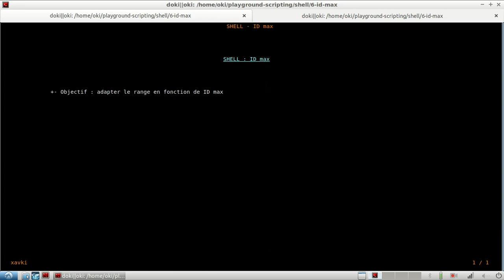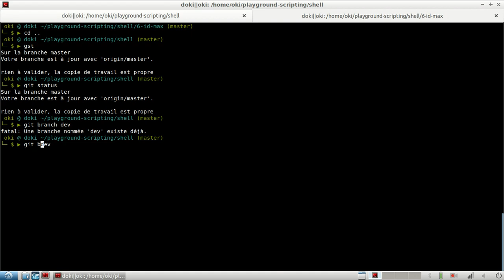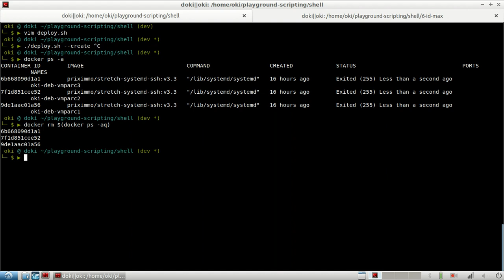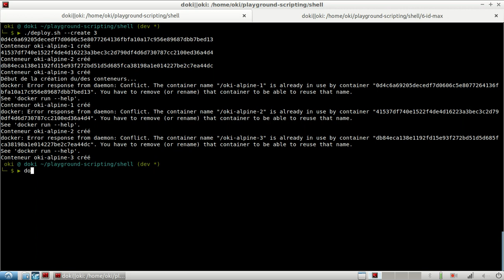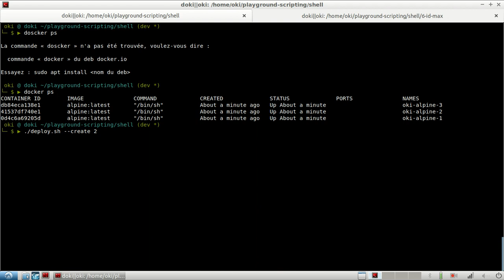SCRIPTS 2.6 - Bash : Gestion de range avec séquence (id min/max)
La gestion de range avec une boucle for peut se faire facilement avec les séquences. Dans cette vidéo nous allons paramétrer notre commande seq avec deux variables que nous allons calculer de manière à ce que notre script puisse être lancé plusieurs fois de suite.